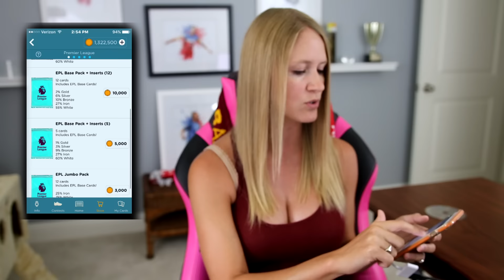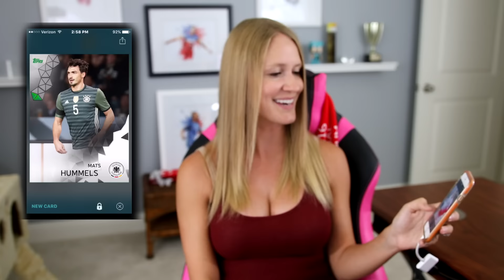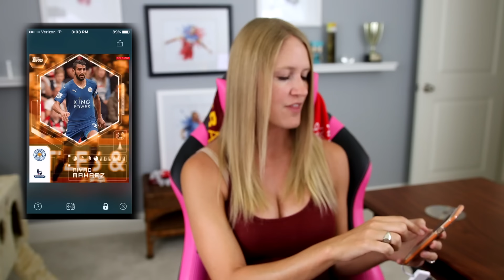NO WAY! THIS IS IMPOSSIBLE !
Check out Maingear for a custom built PC and use "Fangs" for a FREE 2 year

FIFA 16 ALPHABET FUT DRAFT !!!??? PURPLE RONALDO!!??

button.

FIFA 16 FIFA 16 ULTIMATE TEAM FIFA 16 PACK OPENING gameplay FIFA 16 ULTIMATE TEAM FIFA 16 FIFA 16 ALPHABET SQUAD BUILDER